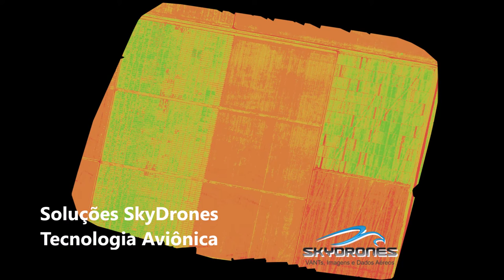Zangão SkyDrones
Em apresentação na Fundação MT em Rondonópolis, Zangão faz voo sobre plantação de soja com câmera multiespectral de 5 canais para fazer imagens NDVI de uma área experimental de 120ha.